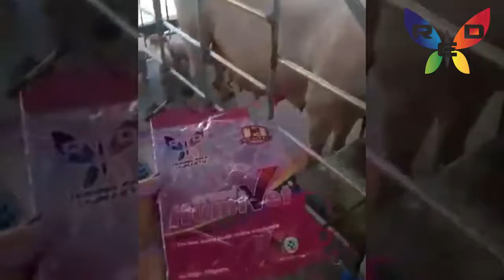Using Grand HumiVet in Shrimp Farm Rising Era Dynasty